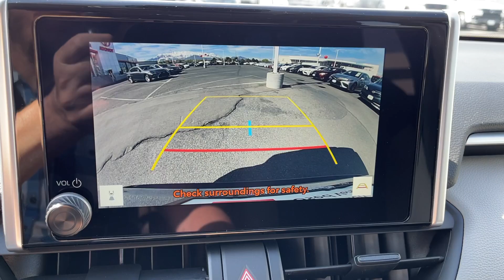2024 Toyota RAV4 Hybrid XLE UT Orem, Provo, Pleasant Grove, Vineyard, Lehi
Pre-Owned 2024 Toyota RAV4 Hybrid XLE available at Orem Toyota located in 1400 Sandhill Rd, Orem, UT, 84058. Servicing the Orem, Provo, Pleasant Grove, Vineyard, Lehi area.

Hop into the  2024  Toyota RAV4.  Here's a refined and capable Rav 4 that's got everything you need to make your excursions comfortable and convenient. Whether you're running errands around town or having an off-road adventure, you'll love this compact SUV's excellent visibility and extra ground clearance. And its ample cargo capacity, driver assistance tech, and multimedia infotainment system give you the confidence to relax and enjoy the drive.   These are just some of the great options this vehicle comes with: All Wheel Drive, Keyless Entry, Satellite Radio, Heated Mirrors, Aluminum Wheels, Bluetooth® Connection, Power Driver Seat, Rear Spoiler, Traction Control, Pass-Through Rear Seat. Rugged yet refined and totally connected. This Rav 4 strikes the perfect balance. Treat yourself to a test drive. Our knowledgeable and professional staff will make it the best part of your day.